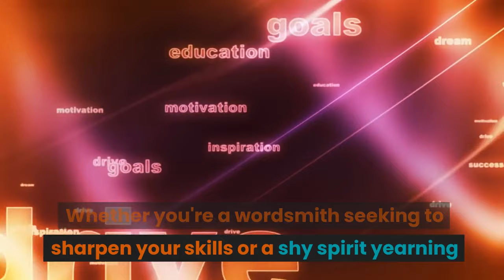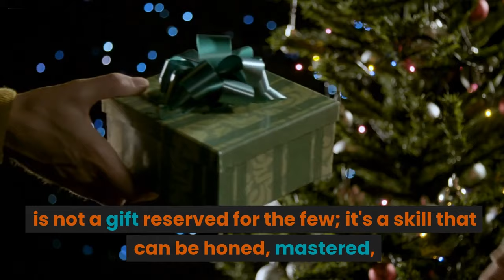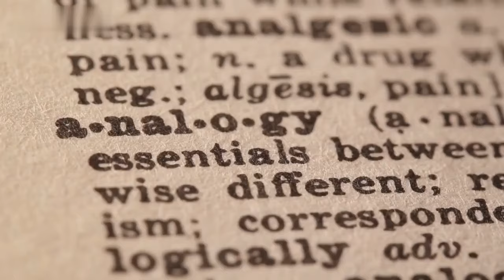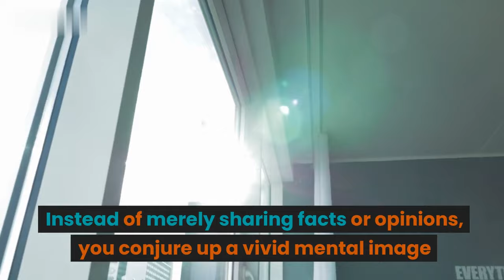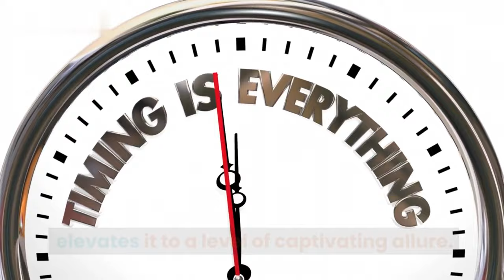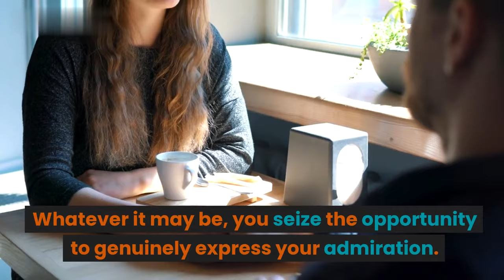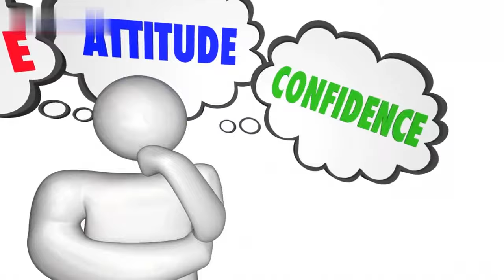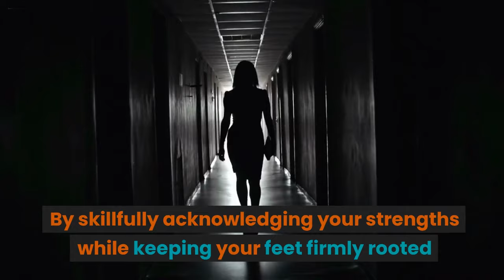How To NEVER Be Boring in Conversation With Her||Melt Her Heart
How To NEVER Be Boring in Conversation With Her|Melt Her Heart in seconds with this underground method
How to be social is one of the topic we all want to be good at. Conversing with people is one of the ways to be extremely social.
How to never run out of things to say in a conversation is a very important skill that everyone should know. How to keep a conversation going is also something that a lot of girls and especially guys are trying to master.

So if you want to never run out of things to say and learn how to keep a conversation going watch the video to the very end so you can use the  techniques we talk about.

1. Our videos respect the original works and do not harm or negatively impact them in any way.

2. The purpose of our videos is educational, aiming to provide viewers with a deeper understanding of the material.

3. Our videos are transformative in nature, utilizing only the audio component and occasionally small portions of video footage when necessary.